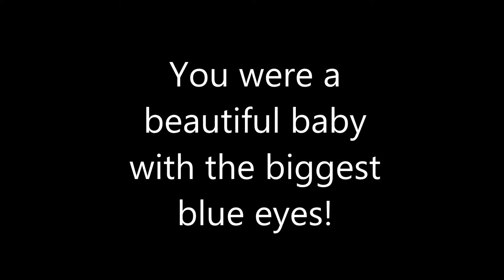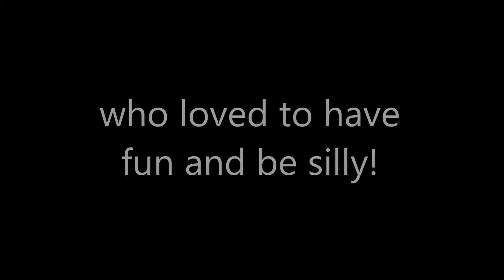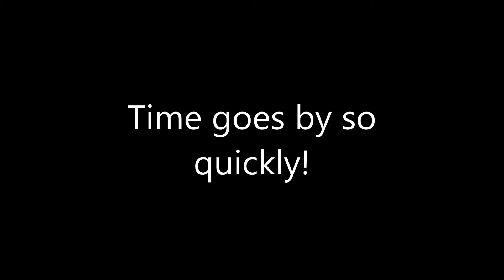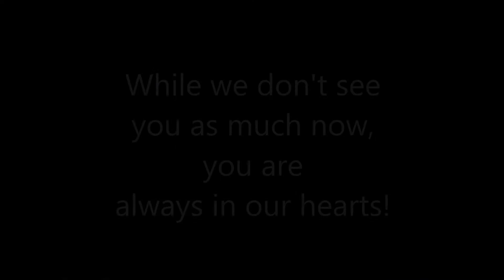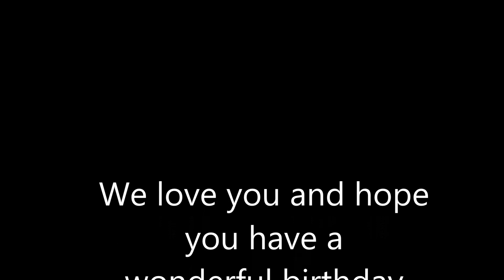Happy Bday Ashley!